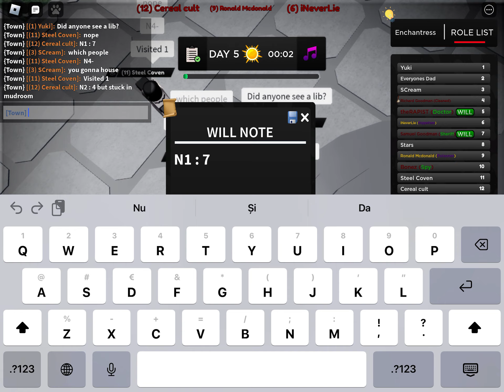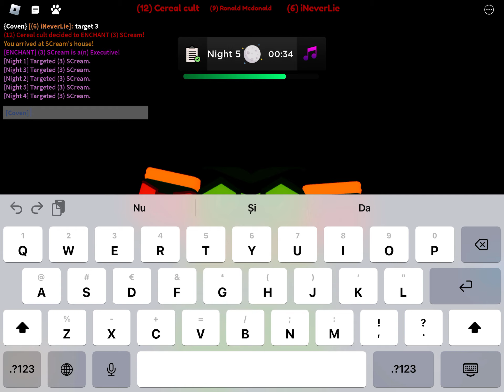Bloxston mystery - enchantress epic win along with our special guest @Rip_Shadow18 !